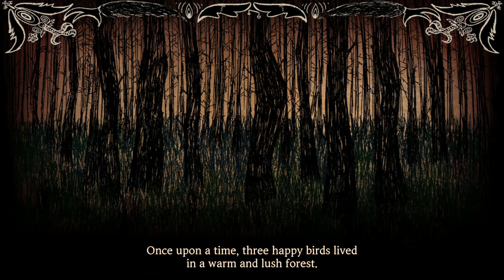48 ☯ Library Of Ruina 【NO CC】